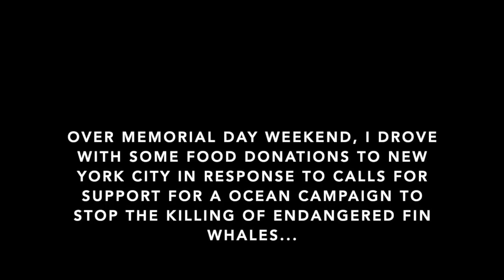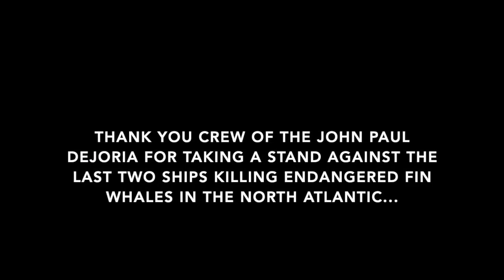A Visit to the John Paul Dejoria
I only spent a short time with some of the crew yesterday, but I already have gained tremendous respect for their willingness to take a stand for the earth's remaining fin whales. Please help them on this important mission to end a generation of commercial exploitation of the North Atlantic's fin whales by one man, Kristjan Loftsson and his two remaining whaling ships. The only place those two ships belong is on the beach with the other two whaling ships sunk in 1986. No man or his business is as important to this earth as an entire species.

The ship really needs a AED (Automated External Defibrillator) as well as other more common items. Especially if you are in New York! Get in touch and find out how you too can support these amazing humans.